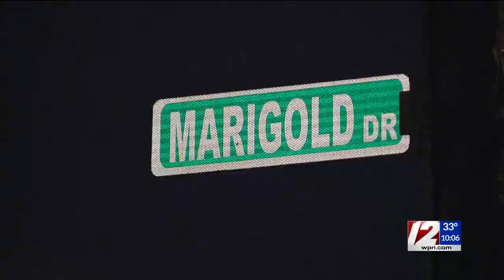Warwick police searching for driver of cargo van that damaged parked car, house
Warwick police are searching for the driver of a Ford Transit cargo van after they were seen on a Ring doorbell camera backing into a parked vehicle in a driveway, pushing into a home. The driver then took off.